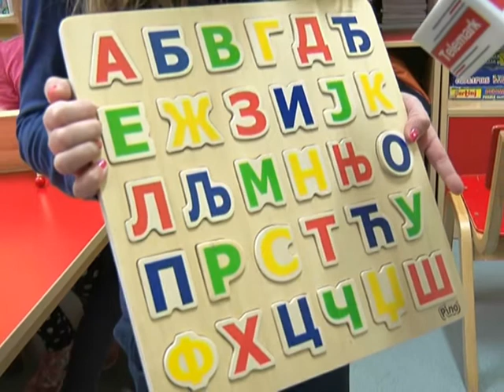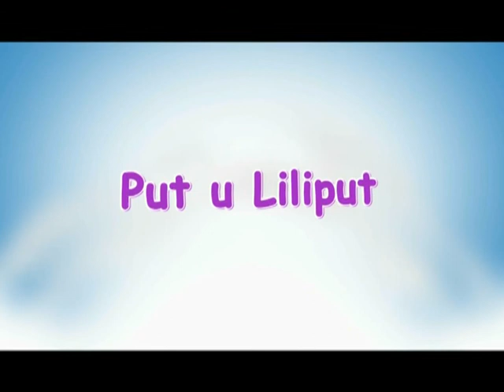Put u liliput 13 12 2014